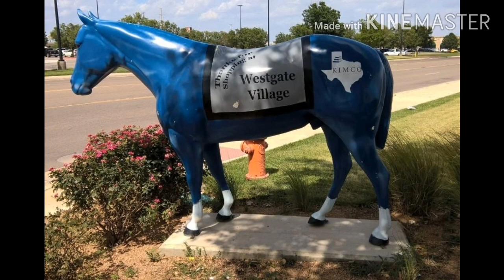I Owe The Postal Service An Apology